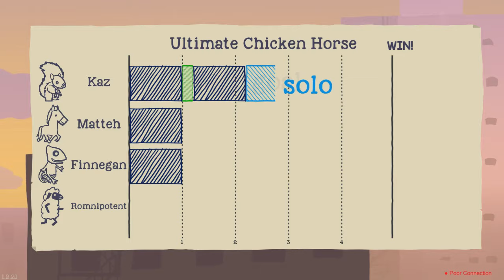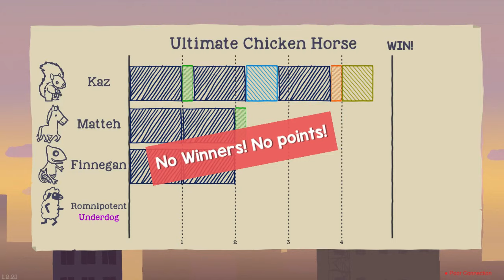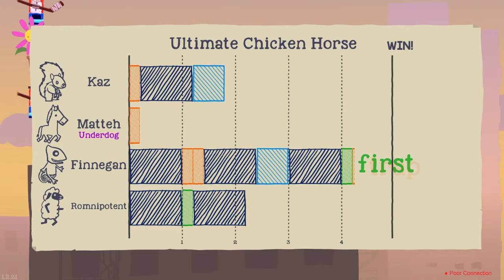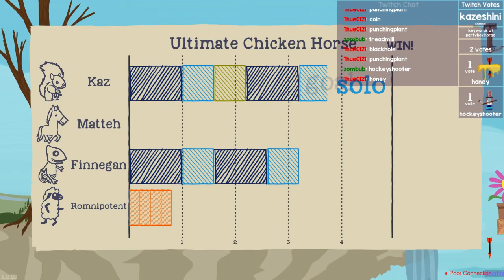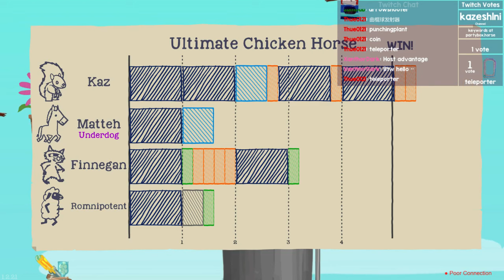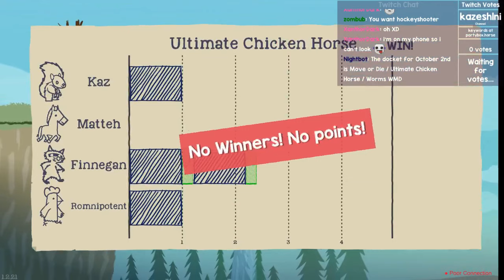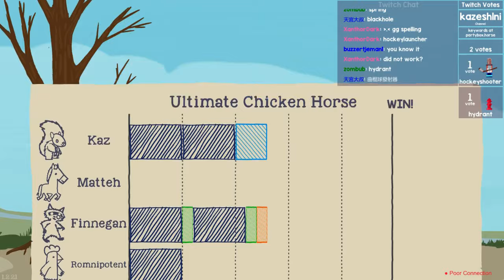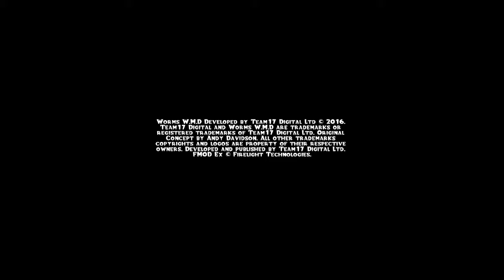Randomiser [October 2nd] - Move or Die / Ultimate Chicken Horse / Worms WMD